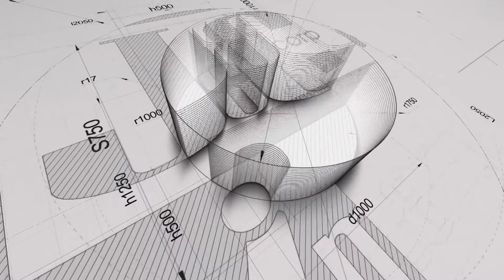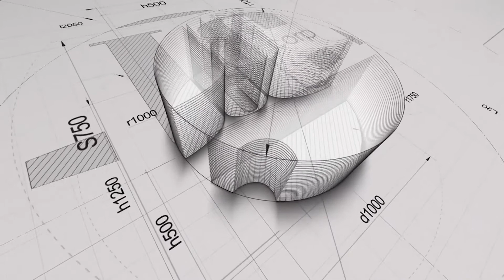สัมภาษณ์เจ้าของแฟรนไชส์ JC i-Mart คุณพิมพา ศิริปี